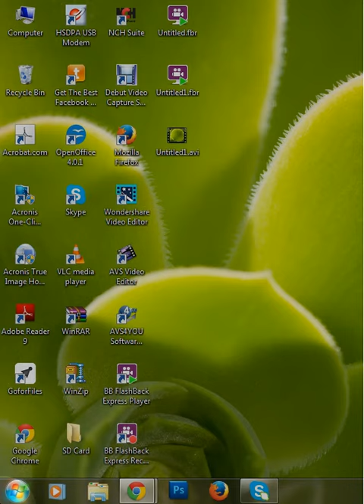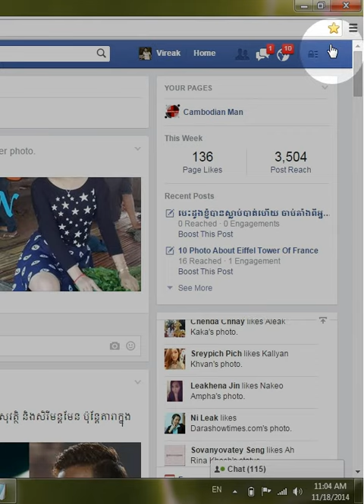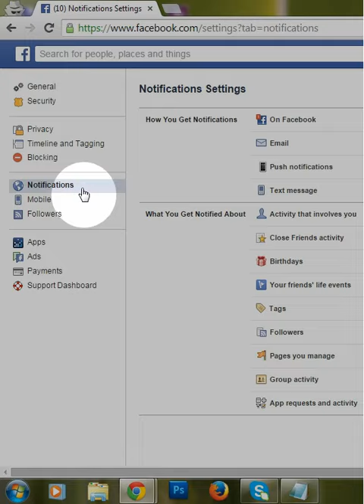How to stop Facebook notification to Email